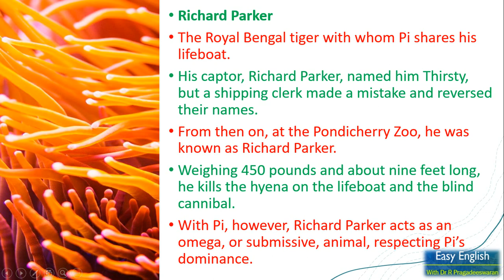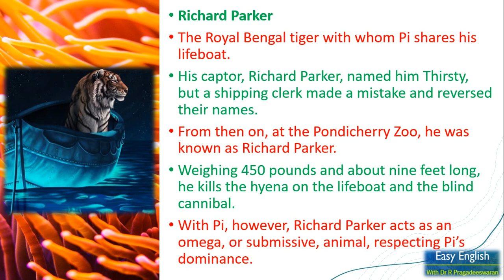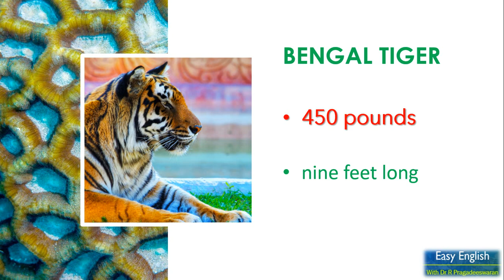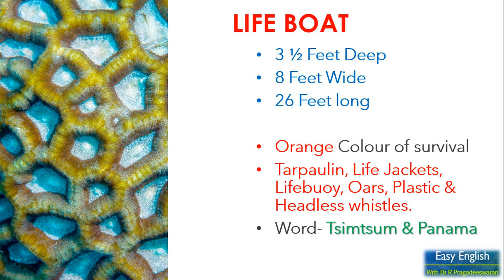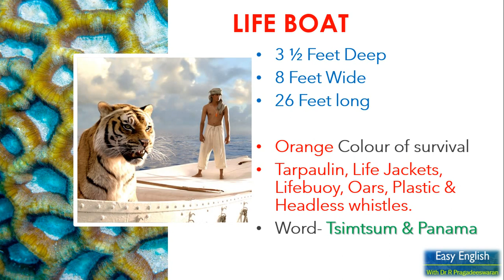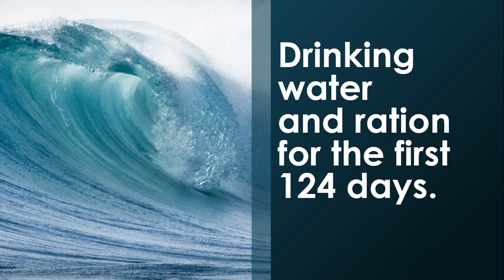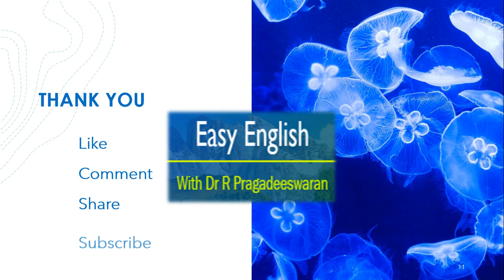🐯Life Of Pi/ Yann Martel/ 12th English/ Supplementary Reader 2/ Tiger 🐯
Life of Pi is a Canadian philosophical novel by Yann Martel published in 2001. The protagonist is Piscine Molitor "Pi" Patel, an Indian Tamil boy from Pondicherry who explores issues of spirituality and metaphysics from an early age. He survives 227 days after a shipwreck while stranded on a lifeboat in the Pacific Ocean with a Bengal Tiger which raises questions about the nature of reality and how it is perceived and told.